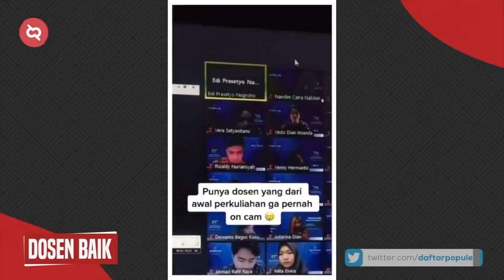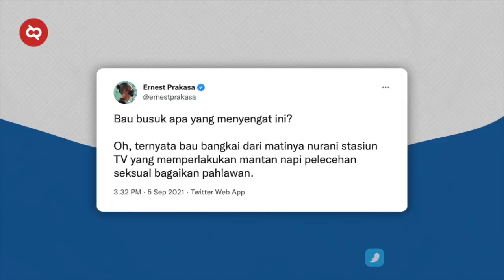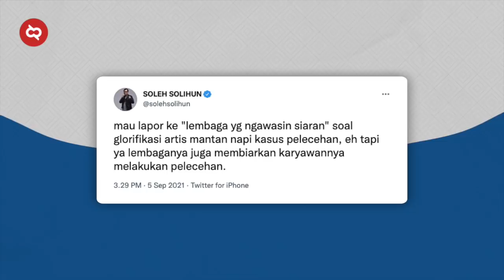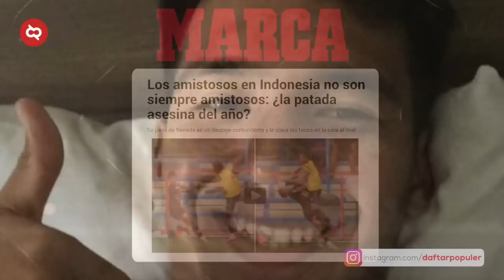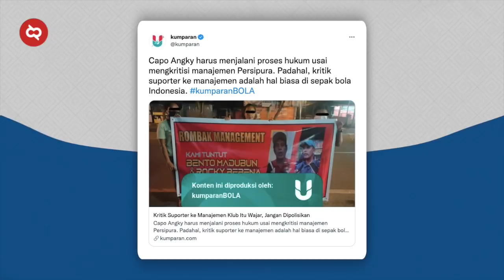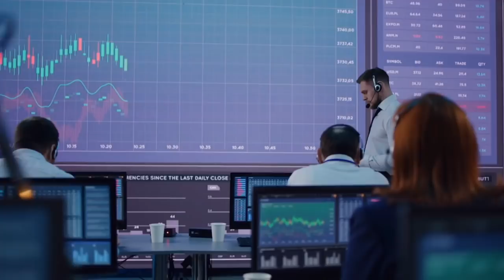Korban Jadi Pelaku, Ramai² Boikot Saipul Jamil Tampil di TV Hingga MV Lisa BLACKPINK Pecahkan Rekor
Sehat-sehat semuanya kan? bahagia kan? pertanyaan seperti ini tidak lagi menjadi basa-basi awal percakapan. Di masa pandemi, pertanyaan seperti ini sangatlah serius dengan berharap jawaban yang paling menyenangkan.
Dan di minggu kedua bulan September ini, aku masih setia menemani akhir pekanmu dengan rangkuman mingguan. Yang semoga bisa menemani melewati kejenuhan.